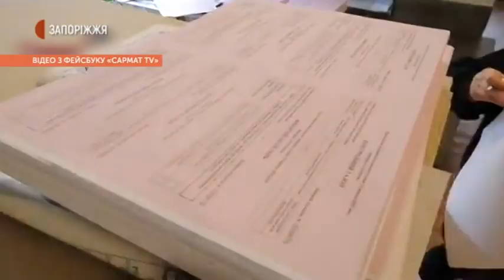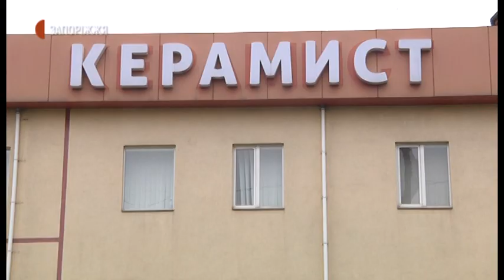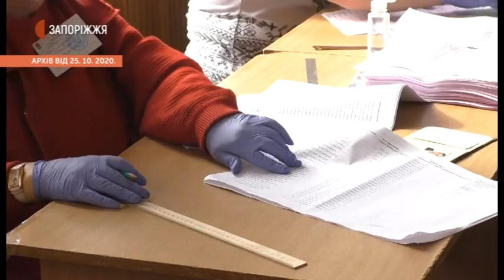Вибори у Бердянську, незаконний друк бюлетенів | Новини | 20.11.2020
90 000 бюлетенів незаконно друкували у Більмаку для другого туру виборів міського голови у Бердянську. Перешкодили цьому місцеві громадські активісти. Детельніше у репортажі кореспондентів Суспільного.